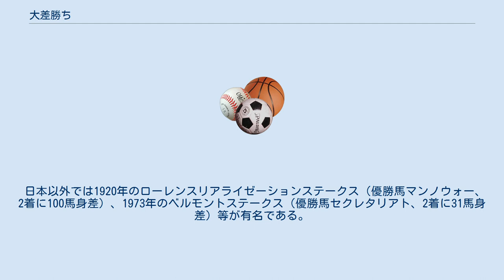大差勝ち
大差勝ち（たいさがち）とは、スポーツ（特に球技）の試合やレースなど、点数やタイムなどを競う競技で圧倒的な差をつけて勝利を収めること。
 基準が明確でない場合が多いが、後述の日本競馬では「大差」が「着差が10馬身を超える場合」と定義されており、これで勝利した場合に「大差勝ち」となる。
 ラグビーやバスケットボールなどでは、得点を相手の2倍以上取ることを「ダブルスコア」と呼ぶ。
またアマチュア野球や水球の場合、得点差が大差になるとコールドゲームとすることがある。
 点数やタイムで競う形式でない競技（相撲・柔道・将棋など）では、大差勝ちではなく「圧勝」「完勝」などの用語が用いられる。
これらの競技では、選手の個性や試合展開によって勝負時間が大きく左右され、早く決着させたから強いと言い切れない面がある。
 一方で圧倒的な差がつく展開は、双方にとって強化につながらないことがままあるため、強豪チームをシードするなどして力量差の大きい対戦を回避する策が組まれる場合もある。
 日本の場合、競馬のレースにおいては10馬身を超える着差で勝つこと。
競走馬の実力に大きな差がある場合や、障害レースなどで稀に見られる。
 競走馬の能力が伯仲する平地の重賞競走での大差勝ちは少ないが、日本では以下のような例がある。
 日本以外では1920年のローレンスリアライゼーションステークス（優勝馬マンノウォー、2着に100馬身差）、1973年のベルモントステークス（優勝馬セクレタリアト、2着に31馬身差）等が有名である。